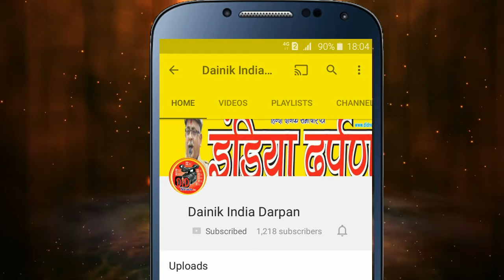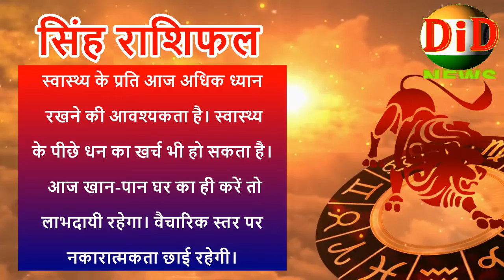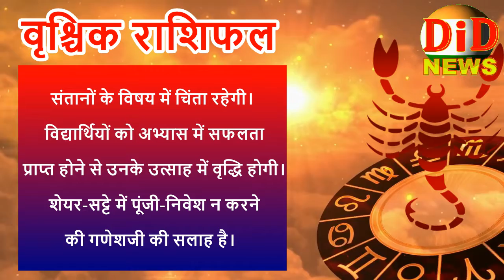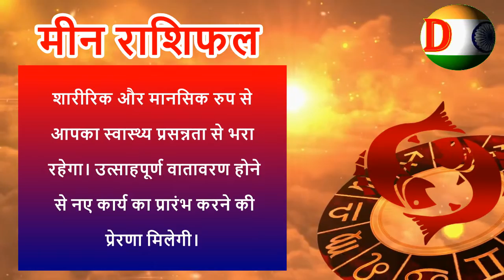(DiDNews)Aapka Rashifal 09-05-2018